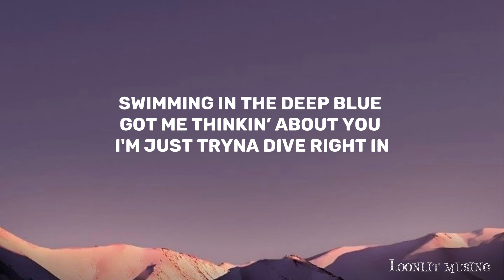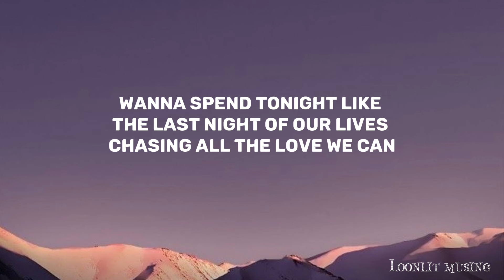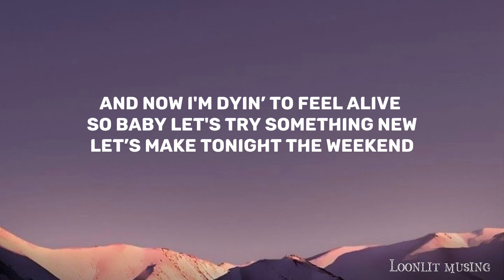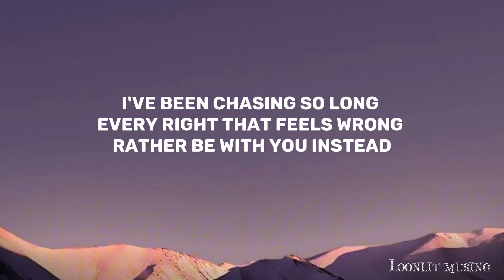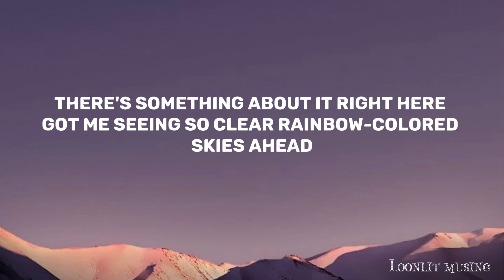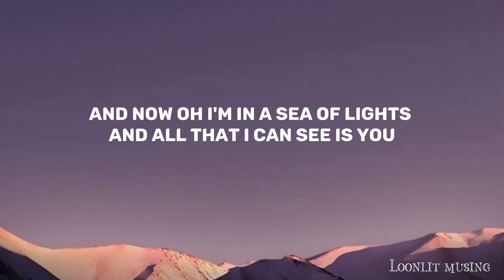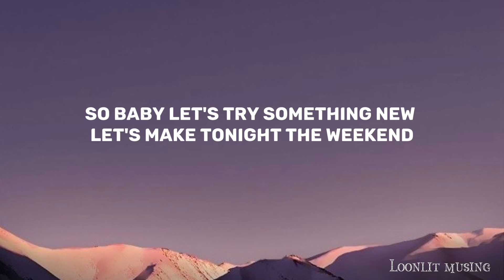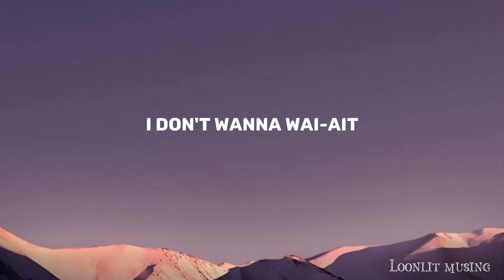David Guetta,One Republic - I Don't Wanna Wait - (Lyrics)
🎶🎶Lyrics:

[Chorus]
Let's make tonight the weekend
I don't wanna wai-ait
I don't wanna wait
Got no reason not to celebra-ate
Baby, I just don't wanna wait

[Verse 1]
Swimming in the deep blue
Got me thinking 'bout you
I'm just tryna dive right in
Wanna spend tonight like
The last night of our lives
Chasing all the love we can
[Pre-Chorus]
And now, oh, I'm in a sea of lights
And all that I can see is you
And now I'm dyin' to feel alive
So baby, let's try something new

[Verse 2]
I've been chasing so long
Every right that feels wrong
Rather be with you instеad
There's something about it right hеre
Got me seeing so clear
Rainbow-colored skies ahead
[Pre-Chorus]